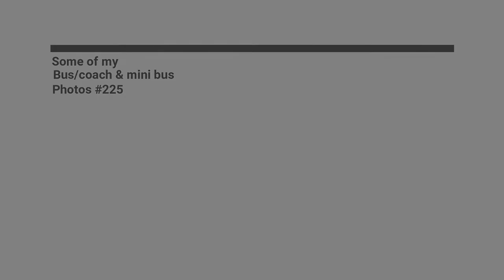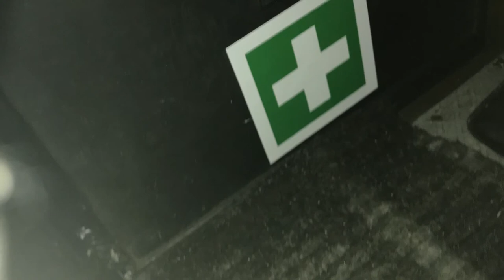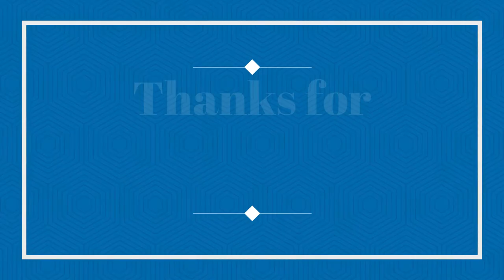Some of my Bus/coach & mini bus Photos #225